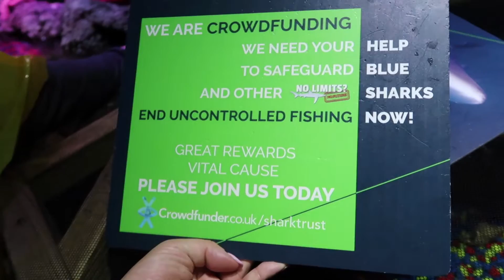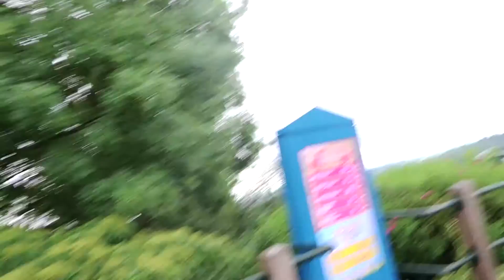the adults do legoland, occasional vlog #23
With all the kids at school (or so we believed), and a day off work, a trip to Legoland seemed like a really good idea. Little did we know politics and the weather would a have a dramatic effect on our trip.

It's a damp, muggy afternoon by the time we got to Legoland Windsor, but the expectation of a less busy park started to fade as soon as we saw how packed the carparks were. And by the time we got through the gates, it was apparent it was almost as busy as a weekend.

Having skipped lunch it was time to get some food, and as a result, our first stop of the day was the Pirate Burger Kitchen. Not a bad place to eat both from a food standpoint, as well as from a theming perspective.

After lunch, we took a wander around the castle, browsing the shop here, as well as the pirate themed stall on the way out of Pirate land before heading on to Heartlake City and Mia's Riding Adventure, how bad can little plastic horses be?

From here we moved on to Atlantis Submarine Voyage, a little gem of a ride towards the back of the park, and experienced the beauty of the underwater world, complete with sharks, rays, and other exotic fish.

A brief stop for a snack, and to feed the persistent ducks, and we ventured to fit in one last ride Balloon School, though the weather ended up thwarting us as far as this was concerned, as the heavens opened, ensuring that those of us foolish enough to expect an afternoon of relative dryness ended up drenched from head to foot.

Our afternoon finished with a coffee, doughnuts (while we attempted to dry ourselves off), then the customary visit to the Pick'n'Mix, and the Lego shop, before heading home.

CAMERA EQUIPMENT USED:

Our two primary cameras are:
1. Canon Powershot G7 X mark II
2. Xiaomi Yi action camera.

Additional content is sometimes captured on our phones, these are:
1. Samsung Galaxy Note 4
2. Motorola Nexus 6
3. Micromax Canvas A1